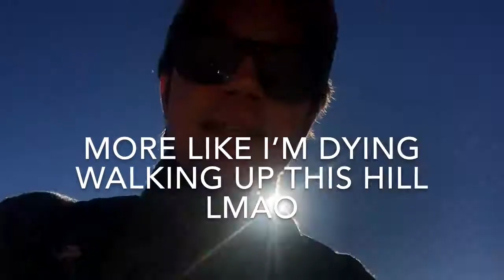Mountain Boi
What happens when a nature boy goes into the mountains? Beauty. Take this journey through the epic Red Rock and gain a new appreciation for the world that live in. Take a step outside the city and into the wild as you life is changed forever.